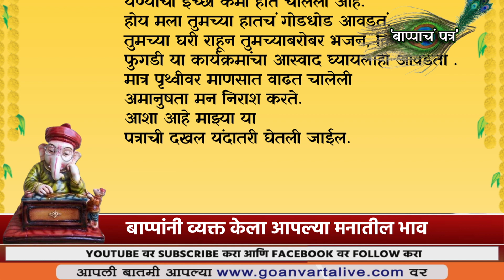GANPATI BAPPA LETTER | गणपती बाप्पाचे पत्र | बाप्पांनी व्यक्त केला आपल्या मनातील भाव